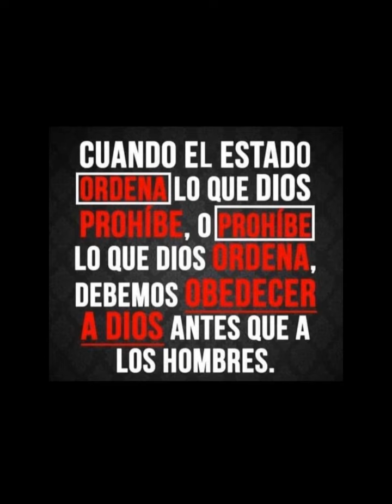Debemos obedecer a DIOS antes que a los hombres